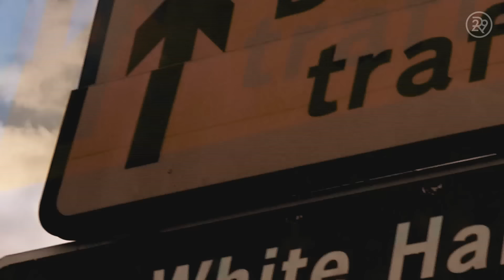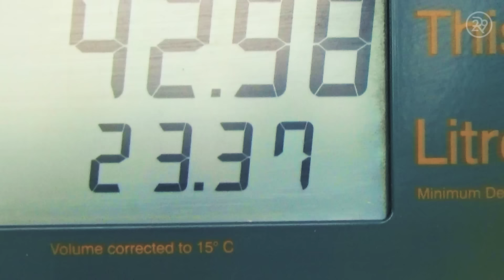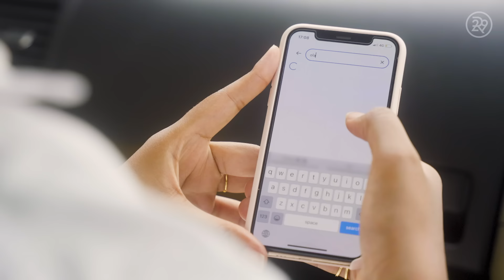Road Trippin’ With Comedian Ola Labib | Refinery29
There’s always something alluring about the idea of a road trip: taking to the open road, tunes blaring, sun shining, with your favourite people in the car – but there’s also a lot of room for error. So, we’ve teamed up with PayPal to bring you The Go All Out Guide to summer road trips. Watch for the scoop on the essential elements for a bangin’ summer road trip, no matter where you’re headed!